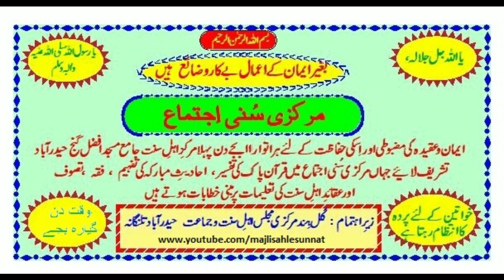6th Jalsa Milad un Nabi (saws) Masjid Madani Shah r.a. Asmangadh. RB1 1446 Maulana Baquar